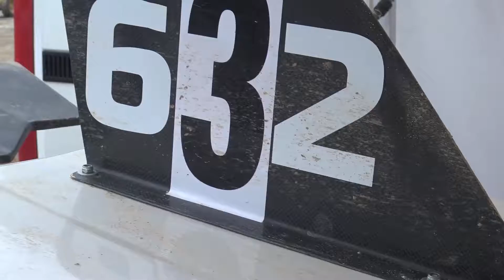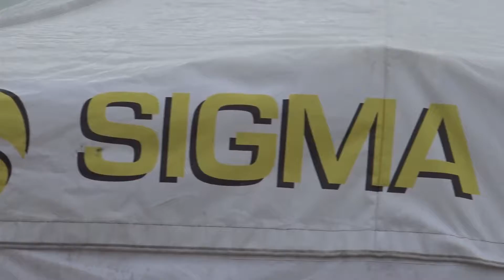Giuseppe Bitti RX ITALIA 2022 ITTIRI ROUND 1